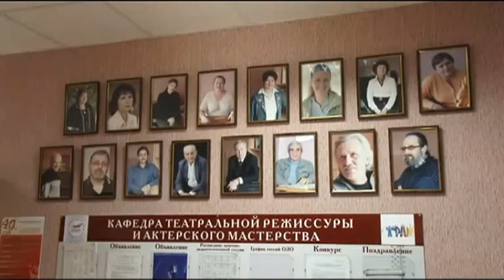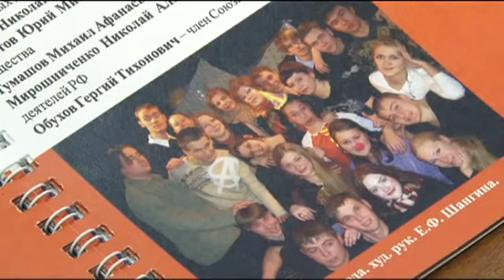40 лет исполнилось кафедре театральной режиссуры и актёрского мастерства АГИК